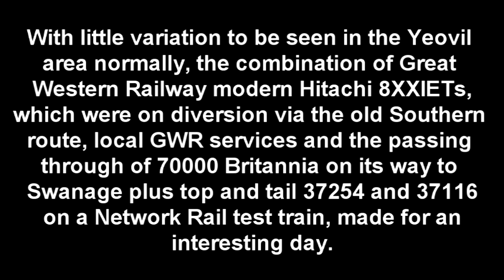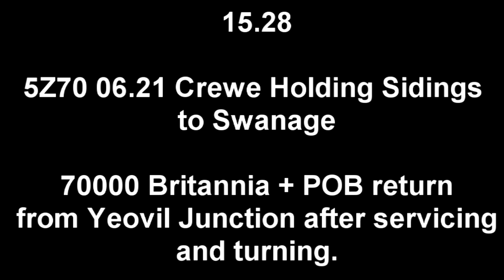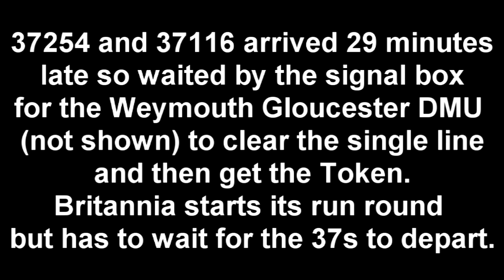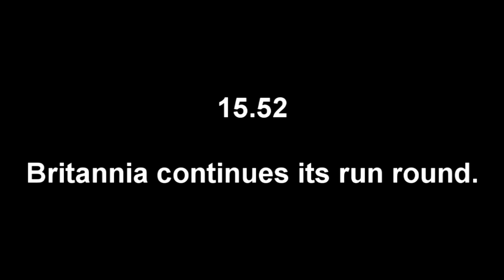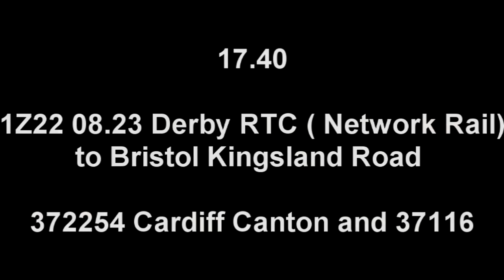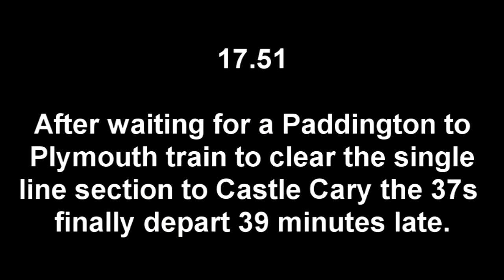Yeovil Pen Mill.. 70000 Britannia, 37254, 37116, IETs and DMUs.. 22/03/2023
70000 Britannia had been  booked as a guest locomotive at Swanage Railway Steam Gala and in order to get the locomotive to Swanage it was routed via Yeovil Pen Mill to Weymouth before reversing onwards towards Wareham and te Swanage Railway.It called at Yeovil Steam Centre for servicing and turning so it was going to be in and out of Yeovil Pen Mill Yard a couple of times. As a bonus Network Rail ran a Test Train from Derby to Bristol via Weymouth with top and tail 37s which I could also see.
On top of all that the Great Western Main Line through Bridgwater was closed for engineering work so GWR services were diverted by the old Southern Route from Exeter to Yeovil Junction and down the branch to Yeovil Pen Mill and up to Castle Cary to rejoin the GWR main Line. Plus the usual trains to and from Weymouth.
 I decided to film the events of my stay, to show the variation of trains, Class 158,159,165 DMUs and Hitachi IETs,  from around midday until the 37s departed at 17.50.